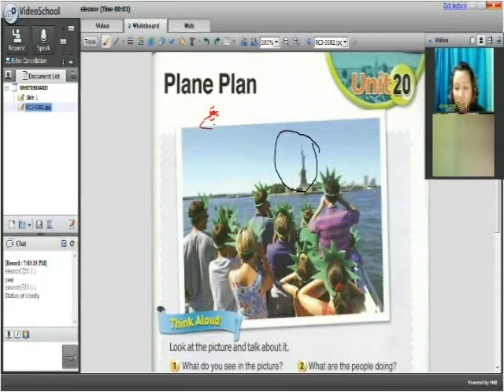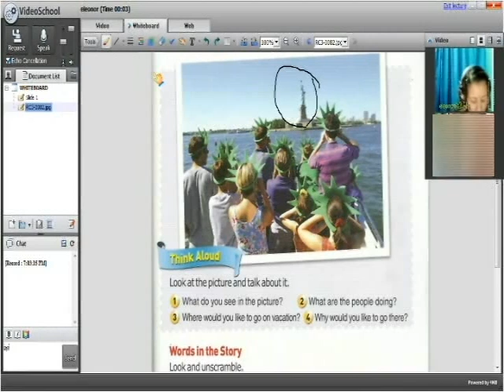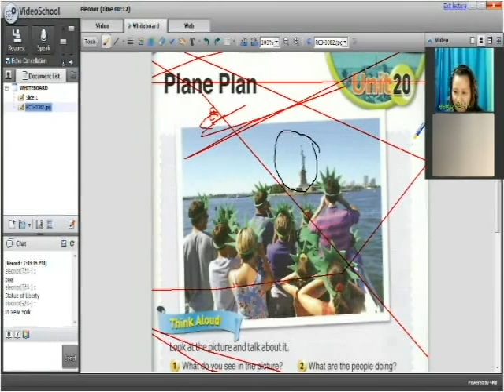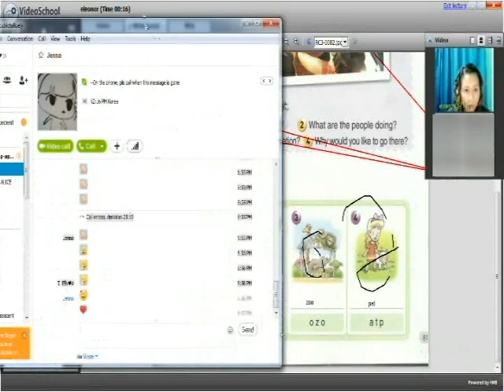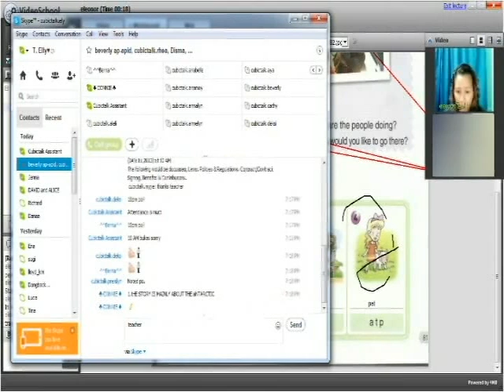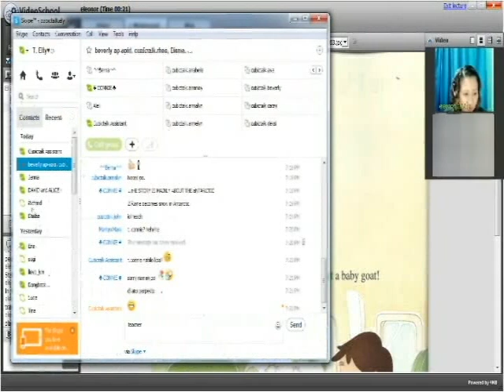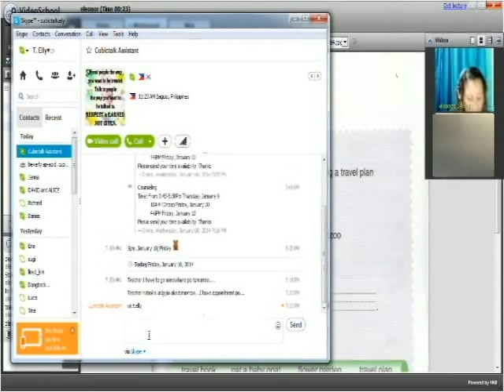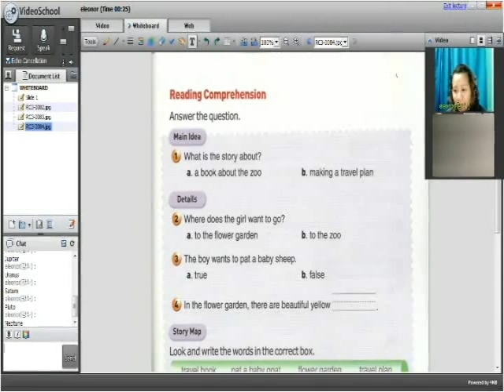Cubictalk Online English Institute (Teacher Eleonor)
Teacher Eleonor video no1